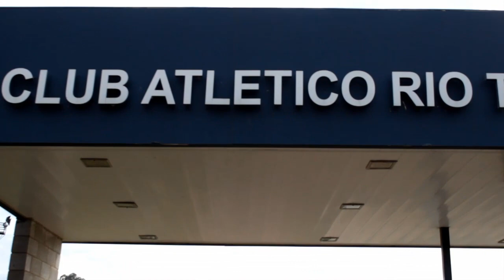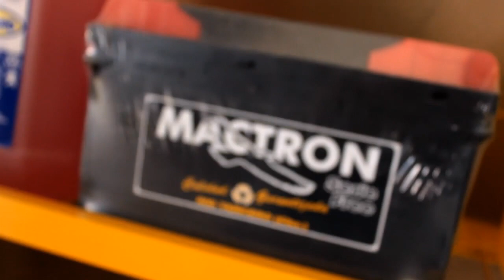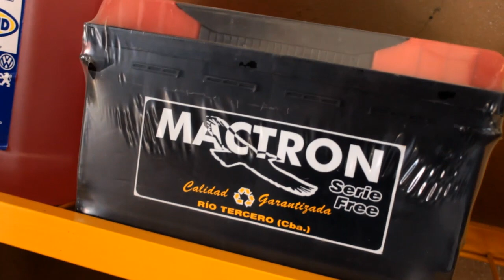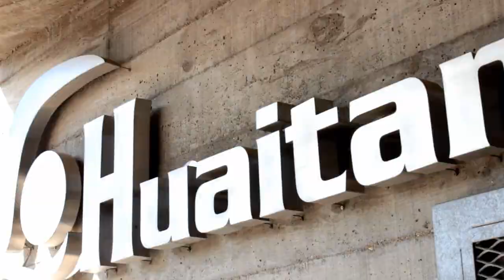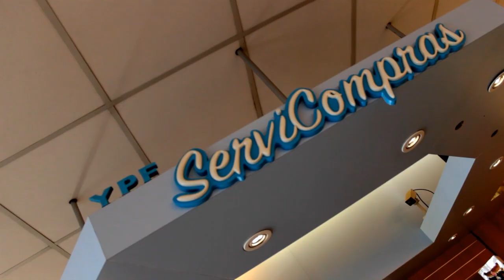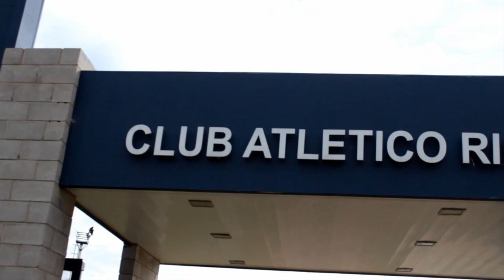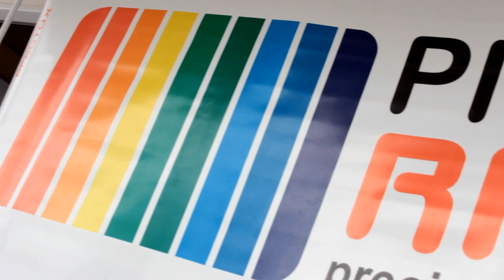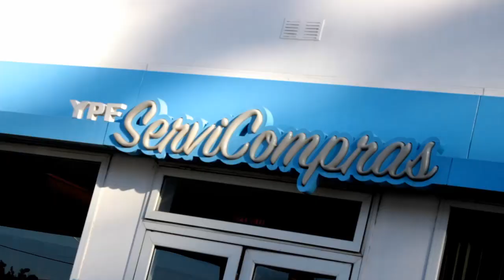MI AMIGO EL DEPORTE 29 04 2014